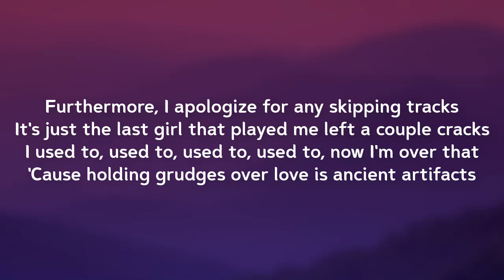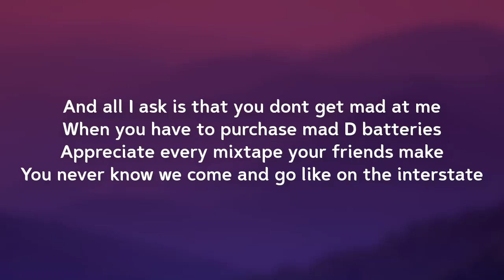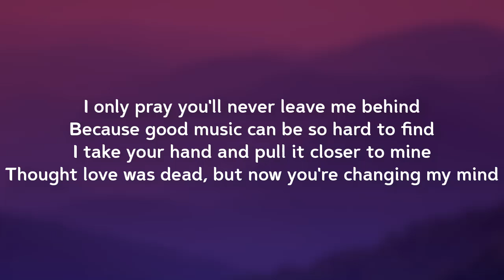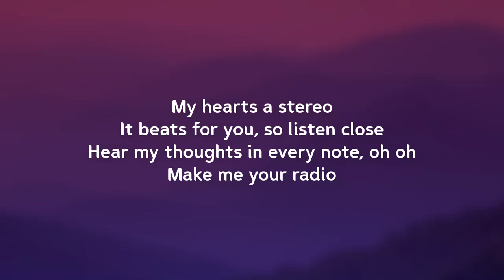Gym Class Heroes - My heart stereo Stereo Hearts ft Adam Levine (Lyrics)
My hearts a stereo
Gym Class Hero, baby!
Oh oh oh oh oh oh to my stereo
Oh oh oh to sing along to my stereo
Let's go!
If I was an old-school fifty pound boombox
And crank it higher everytime they told you to stop
And all I ask is that you dont get mad at me
You know my hearts a stereo that only plays for you
stereo hearts by gym class heroes feat. adam levine,